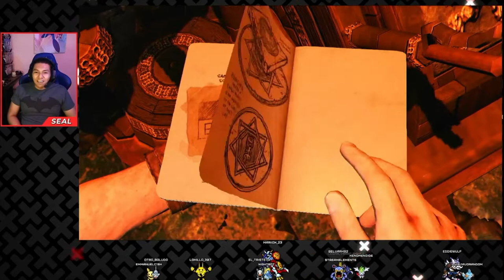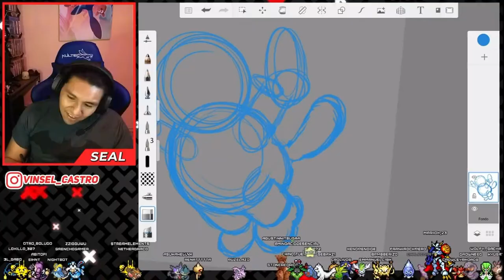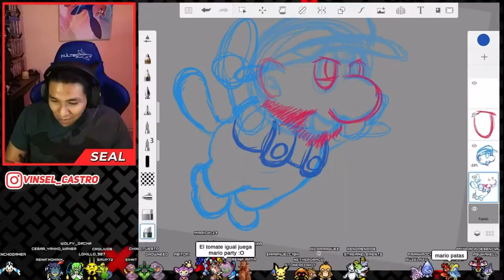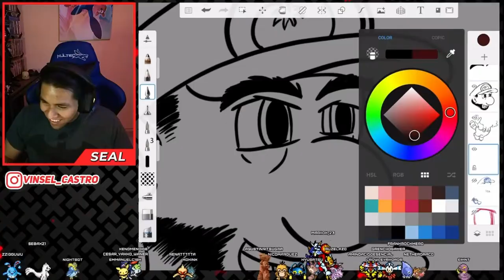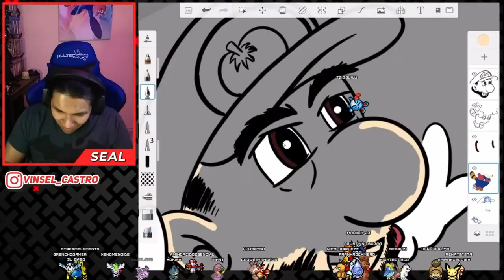La Tercera Aventura de Nathan Drake, Glitches, Fuego y El Trasero de Drake | Uncharted 3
En este capítulo de Xenomenoide, Seal inicia la tercera aventura de Drake, donde visitamos un poco de su pasado y aprendemos a glitchearnos en un mundo de balas y aventura.

Seal: vinsel_castro
David: dc.alley
Mario: mariiokennedy
Javi: javierdernt

Twitch.tv/xenomenoide

Xenomenoide

Xenomenoide